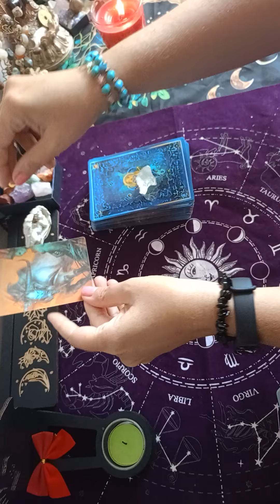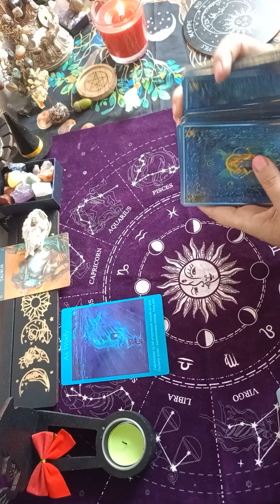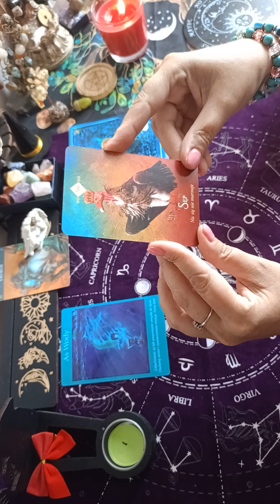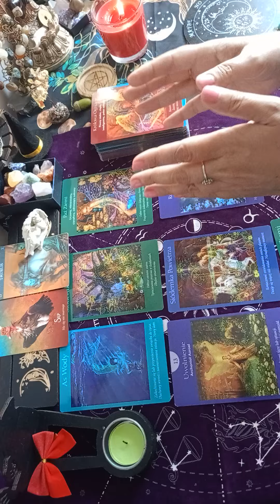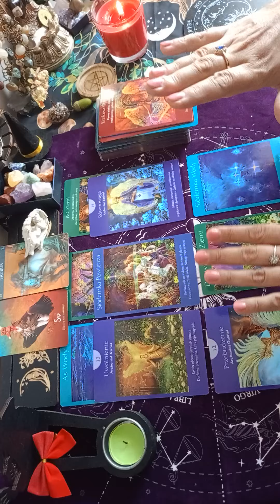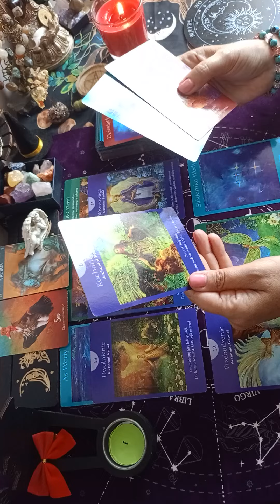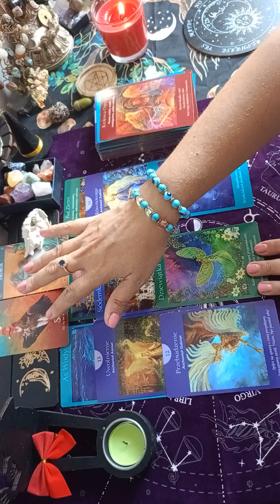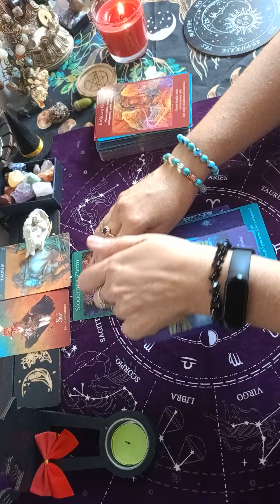♉ BYK♉ Czytanie na czas od 16-22/09/24 r 🍀🌷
⛔️ Na ten moment nie wykonuję czytań prywatnych ⛔️

💫 Oświadczenie✨💫